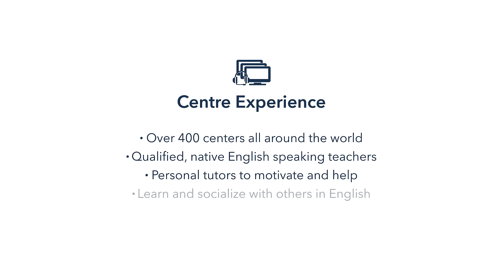Wall Street English - Center Experience